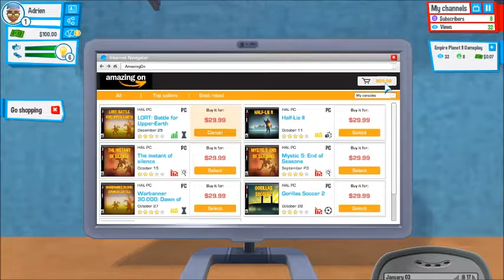YTlife #1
First gaming video